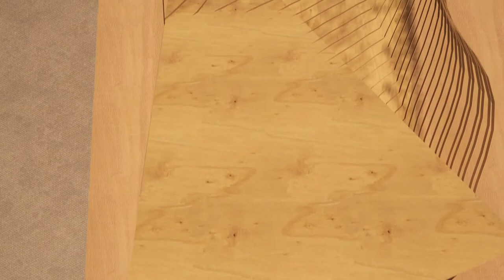LONDON PAVILION INTERNATIONAL COMPETITION 2020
TYPE: COMPETITION
SIZE: 306.21sm / 3297sf
LOCATION: TOTTENHAM - UK
MATERIAL: WOOD + METAL

This project was selected among 1133 submissions and choose as one of the best concept designs for the competition among 166 design selected.‍It was very inspiring and challenging to think about a Pavilion with such freedom way to think and express your ideas. To be selected as one of the best designs it was joyful and pleasant.